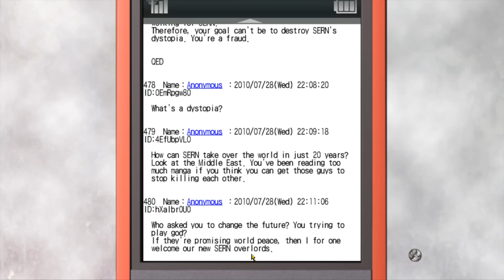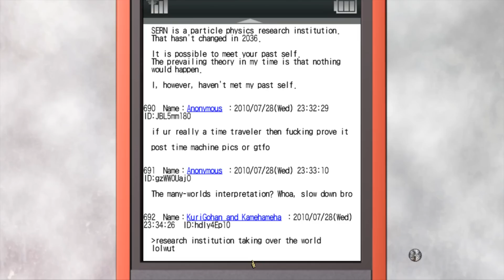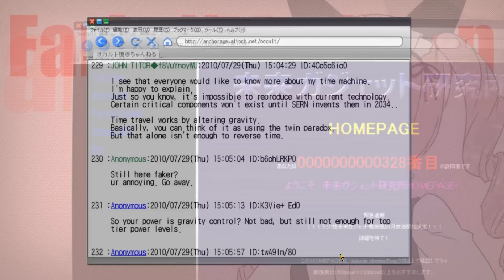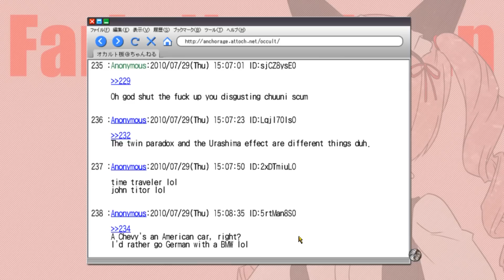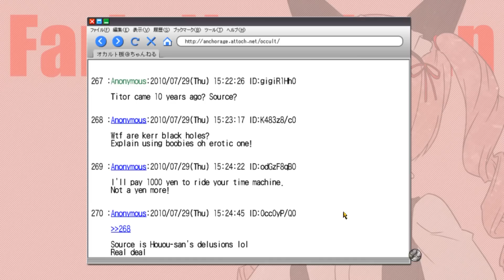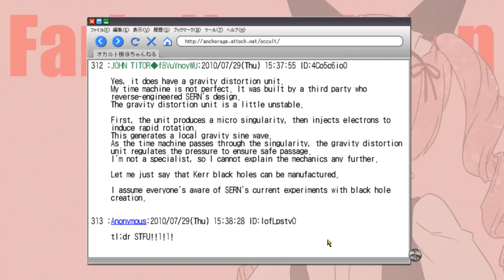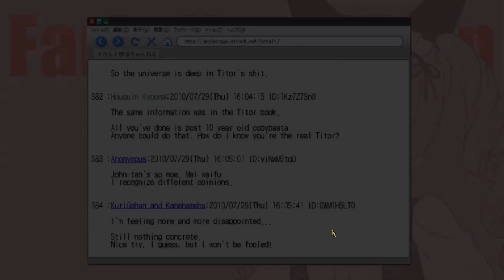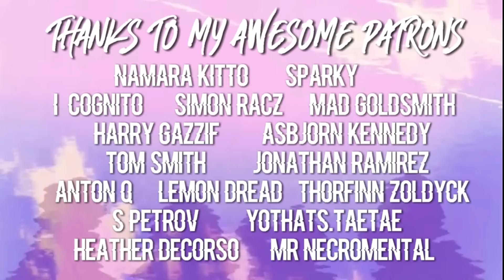SOMEONE THIS CUTE CAN'T BE A GIRL | Let's Play: Steins;Gate [PART 2] [BLIND]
In this episode, we meet a bunch of new colorful characters, learn a lot of time travel mumbo-jumbo and also Rintaro may have actually made a time transporter??

(Also, Okabe yelling "BANANAS" is my new religion)